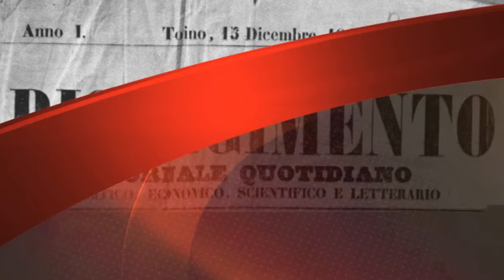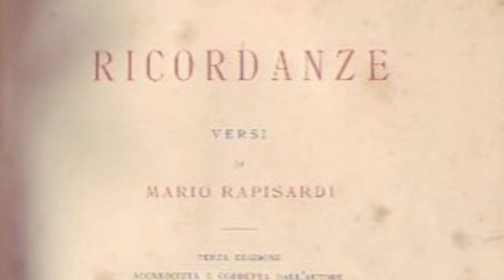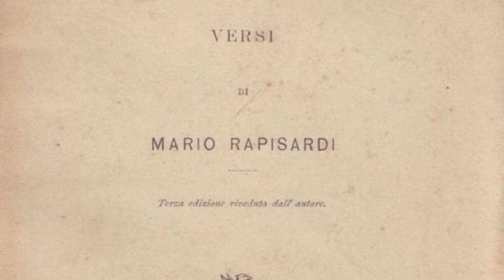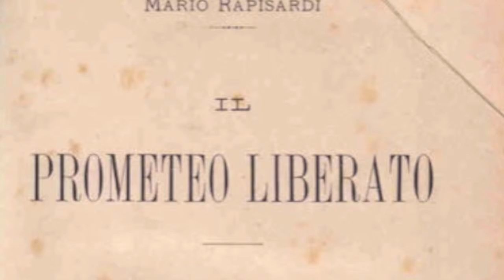La vita di Mario Rapisardi